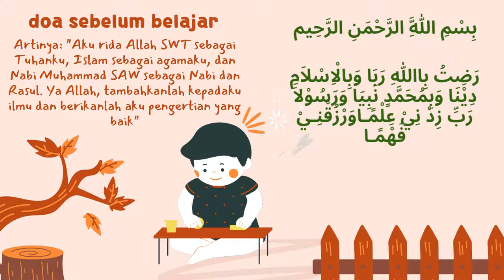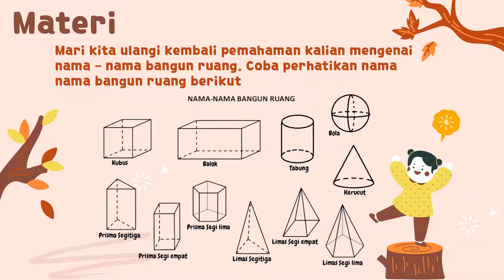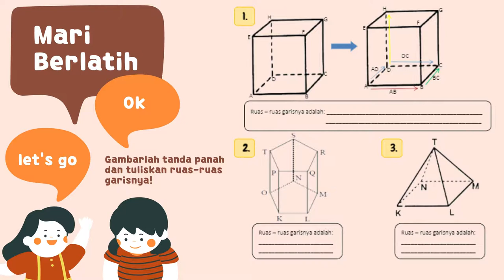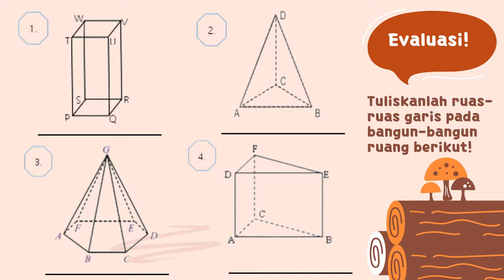Mengetahui ruas garis rusuk pada bangun ruang Matematika Kelas 2 Tema 4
Video pembelajaran mengenai bagaimana Mengetahui ruas garis atau rusuk pada bangun ruang. Mata pelajaran Matematika Kelas 2 Tema 4.

Sumber : Buku " Ayo, belajar dari rumah". Kelas 2 SD